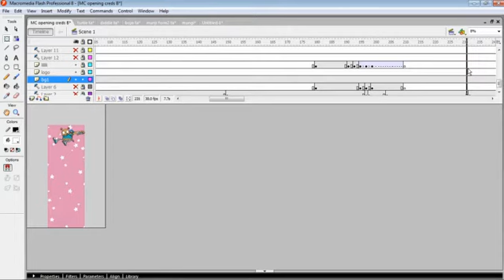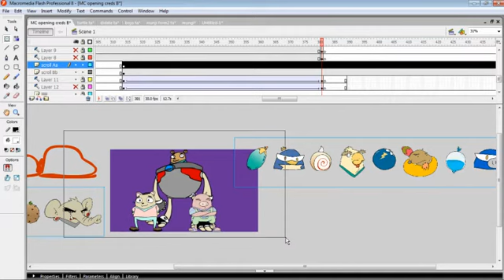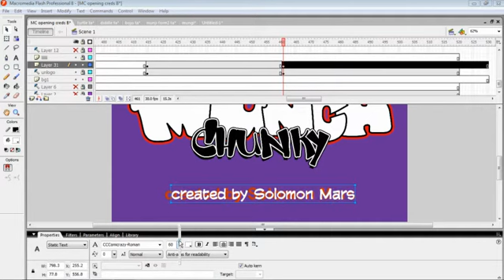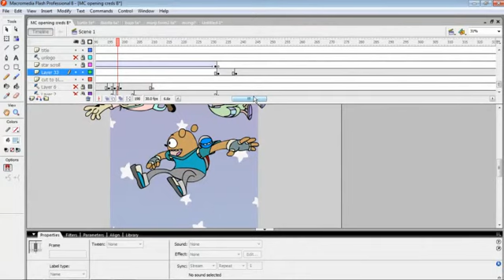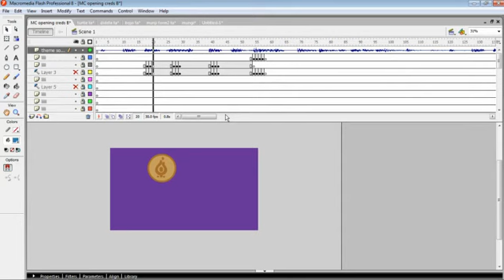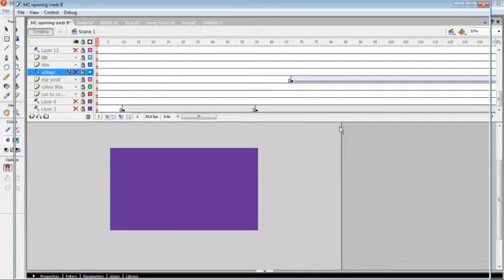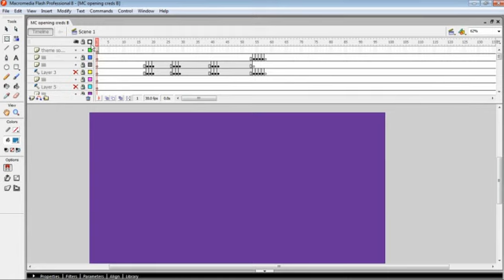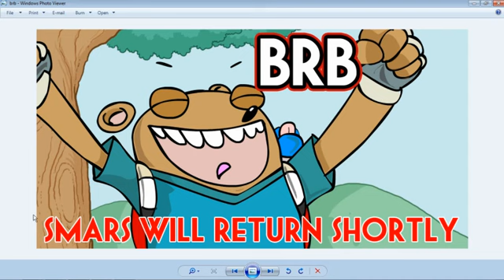Munch Chunky intro credits WIP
a WIP from my livestream, of me working on the intro credits animation for my cartoon series Munch Chunky.

Munch Chunky theme song created by Mobal Sute